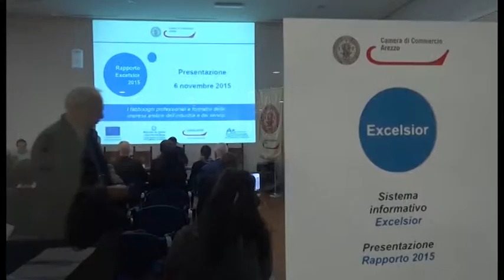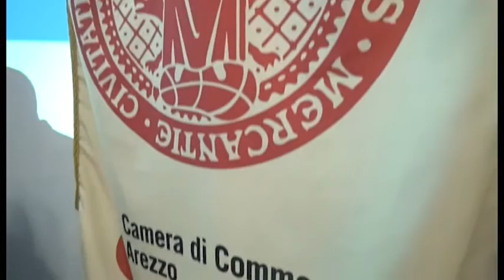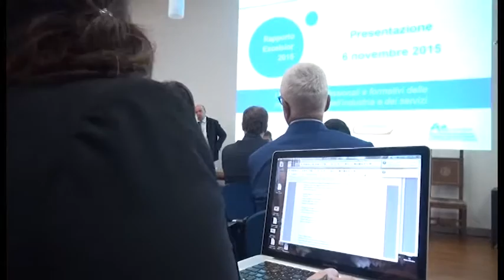Rapporto Excelsior: nelle imprese aretine 4.590 nuovi contratti di lavoro